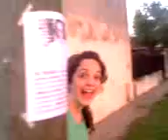Suarez City eeeeaaa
Bue jaja un dia comun y corriente con la agresiva de gabriela que me queria pegar y hacerme no se que mas por tener el celular en la mano u.u